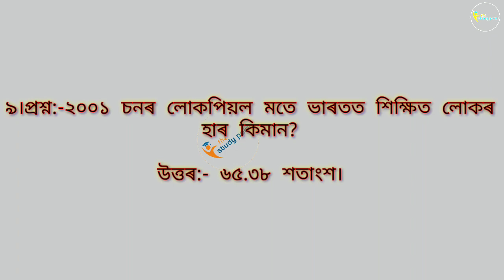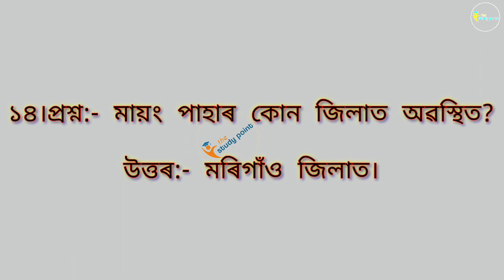ADRE 2.0 / General knowledge / সাধাৰণ জ্ঞান / Assam police requirements 2023 / Grade iii & Grade IV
Assam Direct requirements exam 2023